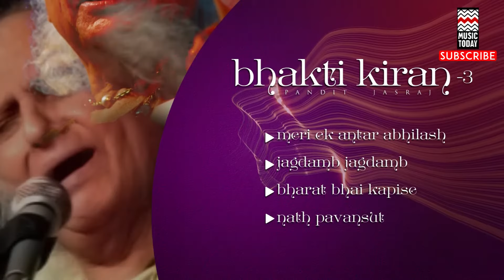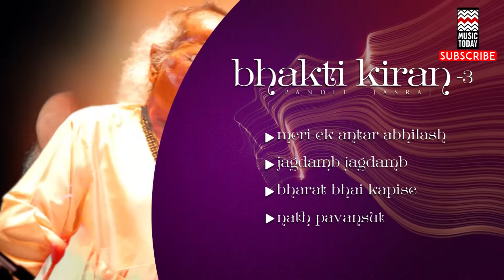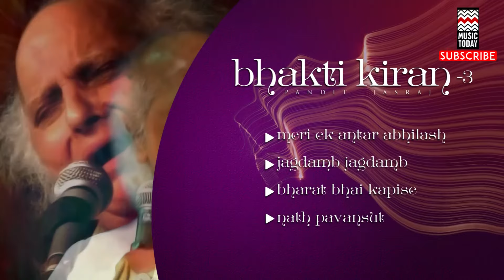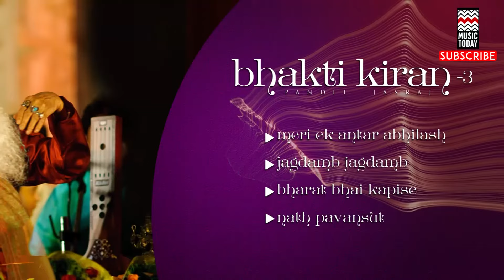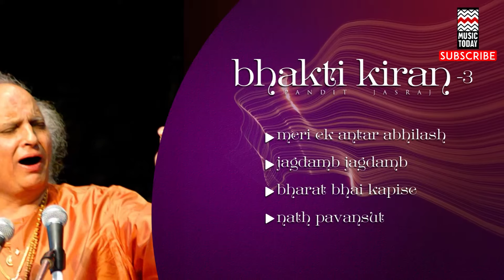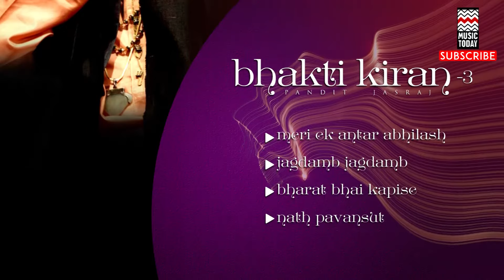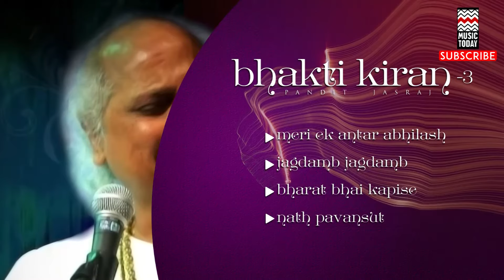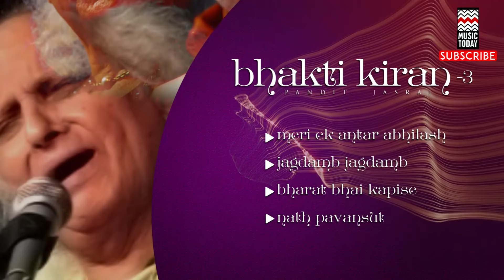Bhakti Kiran - Pandit Jasraj | Vol 3 | Audio Jukebox | Vocal | Devotional | Music Today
'Bhakti Kiran' is a musical collection featuring the A to Z of Pandit Jasraj's spiritual music. Volume 3 presents Pandit Jasraj's most popular bhajans dedicated to the powerful deity, Lord Hanuman. Pandit Jasraj is known for his intense vocal octaves which has made him one of the most renowned personalities in Indian classical music arena.

Track: Meri Ek Antar Abhilasha
Music Label: Living Media India Ltd